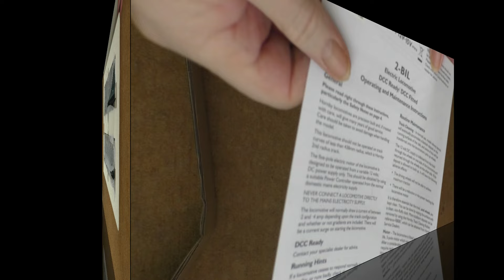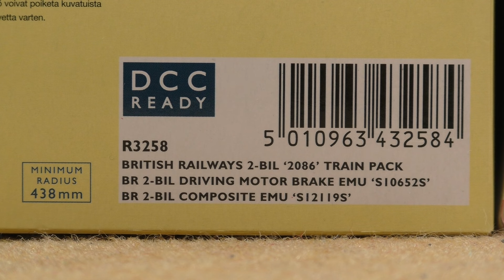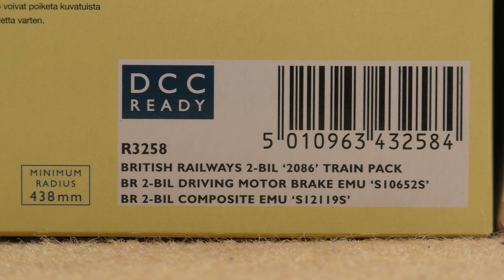Hornby 2-HAL Unboxing and running session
Love Hornby trains?